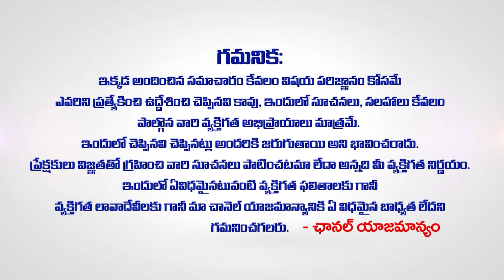అక్టోబర్ 16 నుండి 31 వరకు కన్యరాశి వారికిగృహయోగం KANYA Rashi OCTOBER 2023 rasiphalalu Women Edition